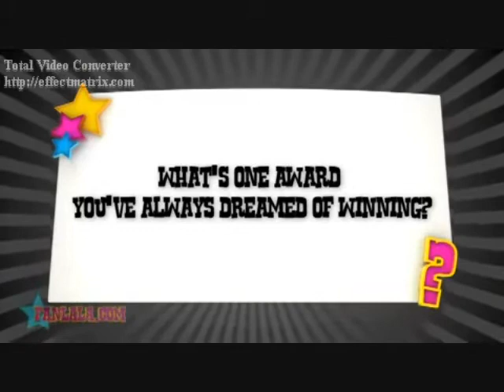Do Your Own Thing (Logan Henderson Video) with lyrics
A video I made for Logan Henderson using the song "Do Your Own Thing" by Raven-Symone.

Lyrics:

You don't have to be like anybody else (No)
So what's the problem why can't you be like yourself (Oh)
Your individual, you might as well let it show
Because you're beautiful just the way that you are
Not everybody has to bling-bling superstar
Holla back if you're feeling what I'm feeling (now)

[CHORUS #1]
You got to do your own thing (Oh)
Don't be just the same (Oh)
Get the party jumping (Oh)
The way you like (Oh)
And dance your own way (Oh)
Go a little crazy (Oh)
Cuz you got the right (Oh)

Go Home and change your clothes 25 times a day
Tell the haters not to come around, you (they) bother me
KNow that it's your world, go ahead and live it up
Oh
Some call you crazy well I Guess they'll never understand
I change my hair, my clothes, my style because I know I can
Now get out on the dance floor, and dance

[CHORUS #2]
Don't be just the same
You got something
That makes you rise
Up to the top of the world (Oh)
You got to know what you like (Oh)
All my fellas and my girls (Oh)
Show who you are tonight (Oh)
You got to rock your own style (Oh)
YOu got to live for yourself (Oh)
Every once in a while (Oh)

Do your own thing
And live your own way
The world is all yours
Go out and get some more
The world is waiting
Go out and take what's yours

You got something
YOU GOT TO DO YOUR OWN THING!